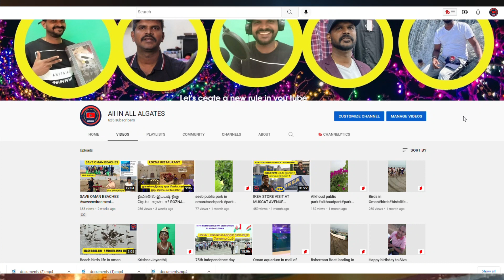மாசியில் நடந்த மதுரை திருவிழா சித்திரைக்கு மாற்றப்பட்டதா ? காரணம் என்ன ?